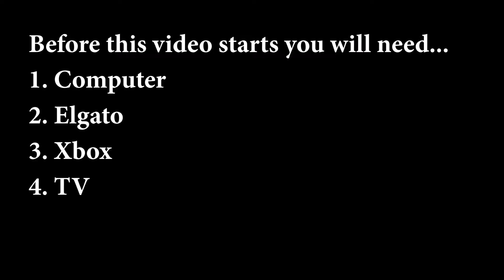How to Record With The Elgato Game Capture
In this video I will be showing you guys how to record with the elgato!

The song is called - Alan Walker - Fade